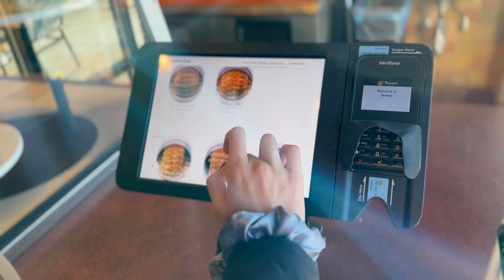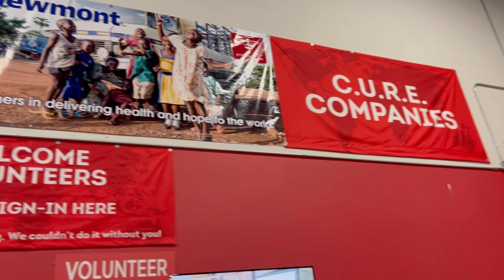Vlogmas Day 2: Volunteering, Putting Up Xmas Lights, Nuggets Game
My first official vlog during the Xmas season!